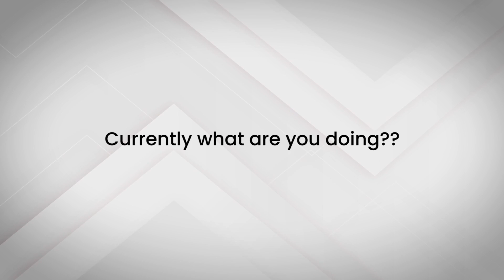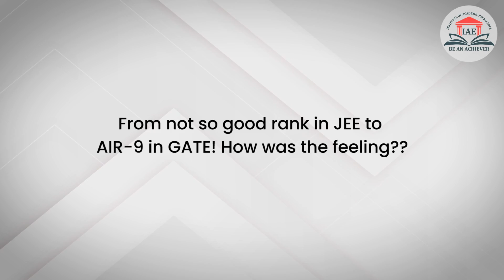AIR -9, GATE 2021| Anindita Dhara | IIT Kharagpur | GATE Exam I GATE 2023 |IAE Academy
Hello Students! Hope all of you are doing very well. This year's GATE exam was held last week. So, You may be busy with your next year's exam preparation because this is the time to be ready for the battlefield.
So, strong preparation is needed. We are coming up with a new course and strategy for your preparation, It can help you to be confident.
Many students have achieved extraordinary rank in the exam from our institution. There are some successful students who want to share their experience with all of you. Today’s video is gonna be about a student who achieved 9th rank in the GATE exam.

Have a specific doubt? Want us to solve more GATE-related problems?
Click on the bell icon and never miss another update from IAE Academy.

An Initiative by the Institute of Academic Excellence (IAE Academy)
Address: 227A, Rash Behari Ave, Ballygunge, Kolkata, West Bengal 700019